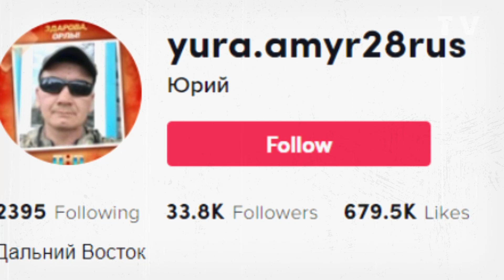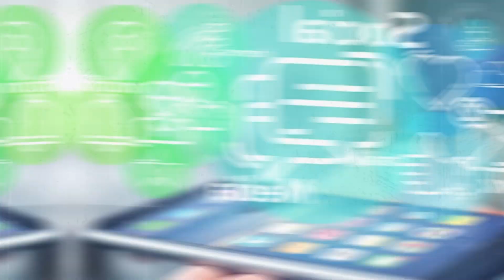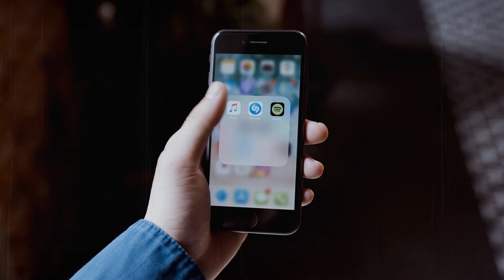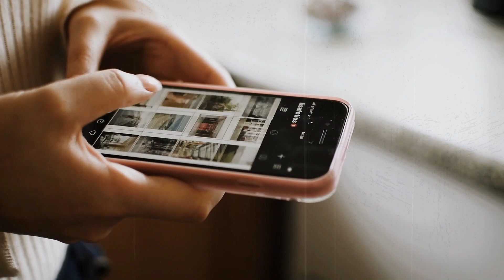Uncovering The Truth About The FALLEN ANGEL STATUE Found In Russia!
Are angels real or just a figment of our imagination? That's the question on everyone's mind after a mysterious statue of a fallen angel was discovered in a remote town in Russia. This enigmatic figure has left locals and historians puzzled, with no clear answers as to its origin or meaning. In this video, we'll dive into the fascinating history behind this unearthly sculpture and explore the theories surrounding its existence.

Get ready to uncover the real truth about the fallen angel statue in Russia.

Mind-Blowing TOP5IVE । Uncovering The Truth About The FALLEN ANGEL STATUE Found In Russia । Mind-Blowing TOP5IVE
Mind-Blowing_TOP5IVE,